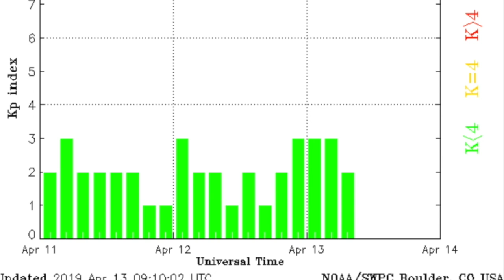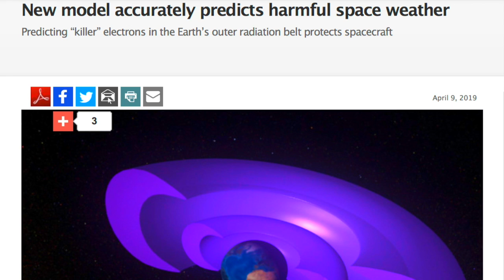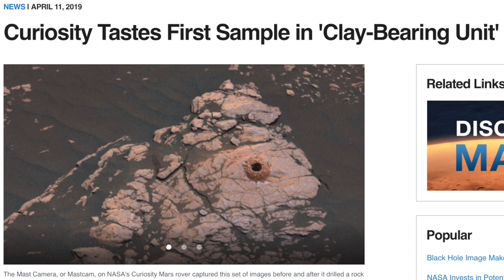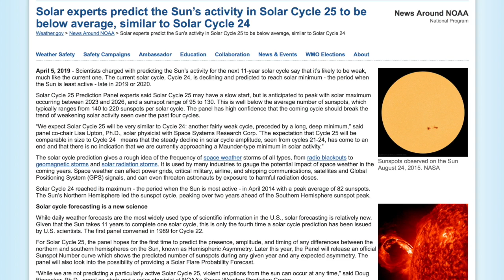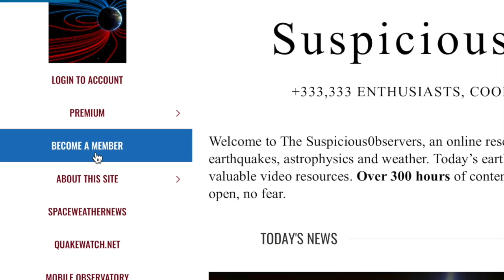Severe Alert, Rocket Breakup in Space, Cycle 25 Forecast | S0 News Apr.13.2019